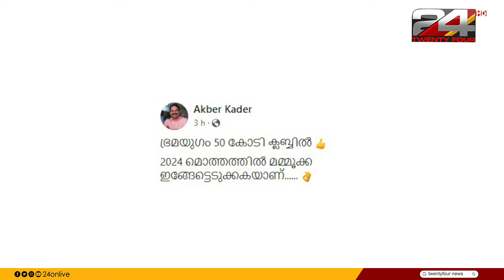ഭ്രമയുഗം 50 കോടി ക്ലബ്ബിൽ; ചരിത്രം കുറിച്ച് മമ്മൂട്ടി | e-Lokam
Mammootty’s ‘Bramayugam’ enters the Rs 50-crore club

വേഷപകർച്ചയിൽ പ്രേക്ഷകരെ ആവേശത്തിന്റെ കൊടുമുടിയിൽ എത്തിച്ച് മമ്മൂട്ടിയുടെ ഭ്രമയുഗം  ആഗോള ബോക്സ് ഓഫീസിൽ 50 കോടി ക്ലബിൽ എത്തിയിരിക്കുകയാണ്.